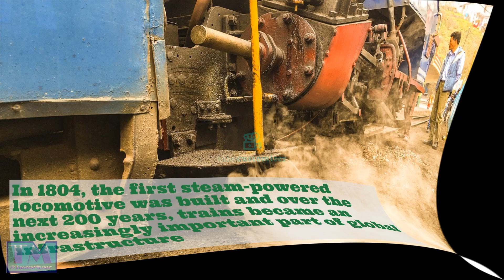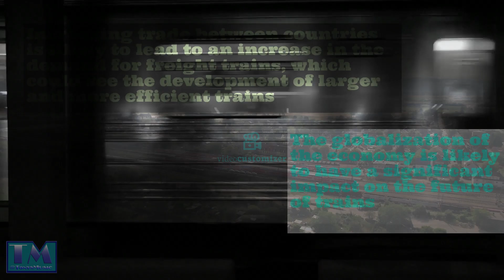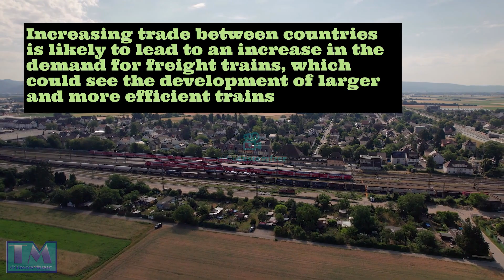All About Trains Part 6 The Future Of Trains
This is part 6 of 'All about trains' in this one we think about the things that will have an impact on the future of trains!